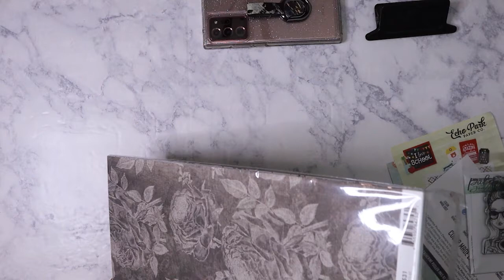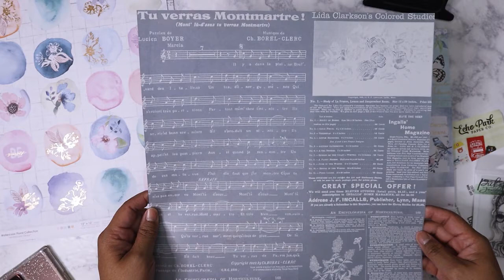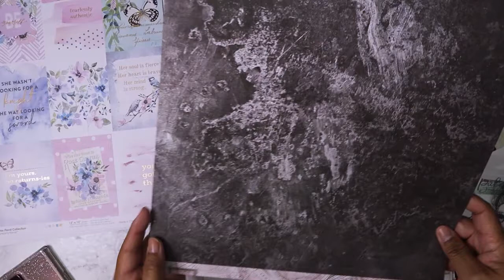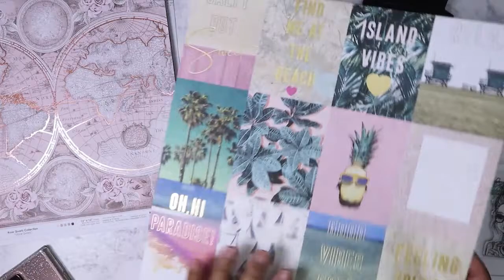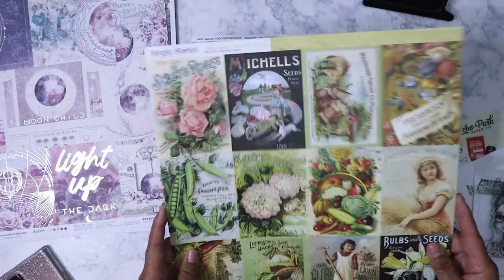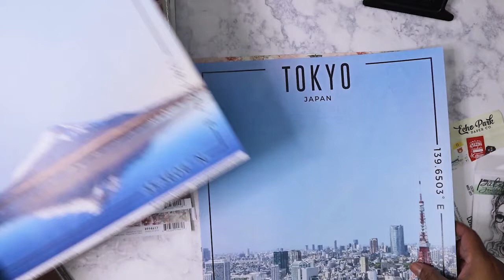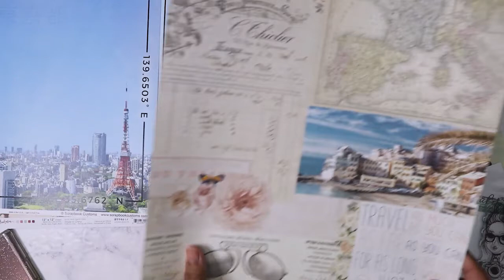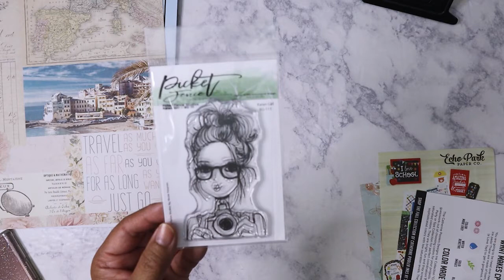Scrapbook.com Haul - Prima, Maggie Holmes, Simple Stories & die!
Another scrapbook.com haul!  Some repeats because I just gotta hoard on gorgeous paper!  Plus, the infamous "specimen sleeve" die!

Main Instagram:  nikita2471
Instagram hauls acct:  nikita.hauls